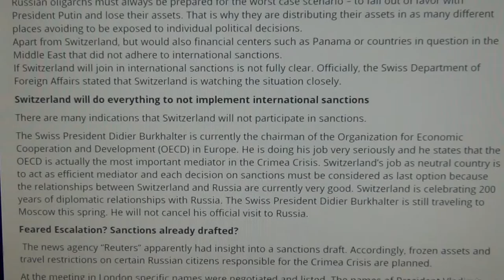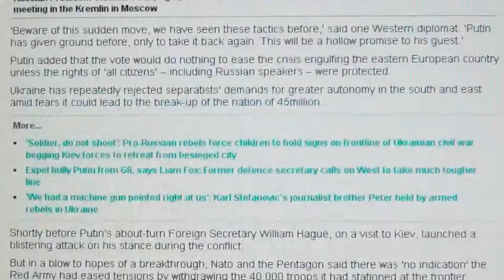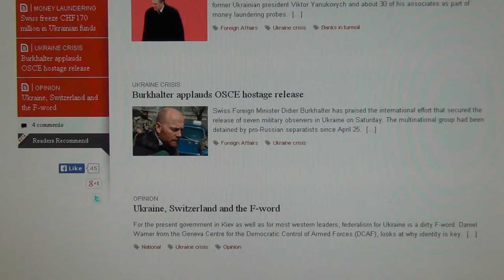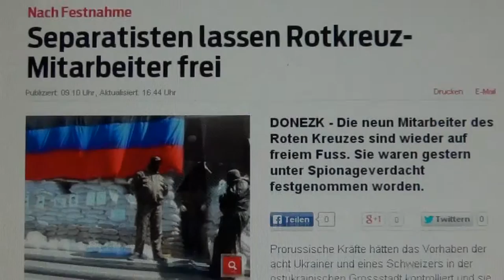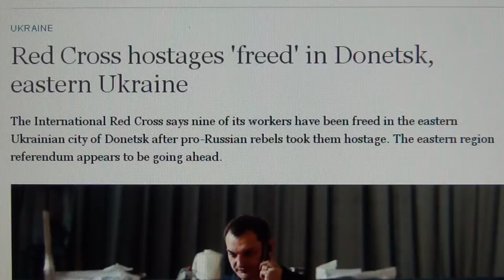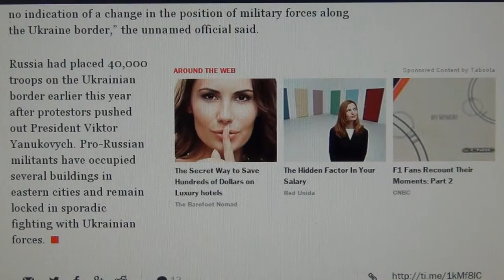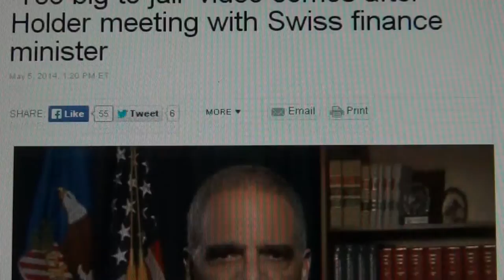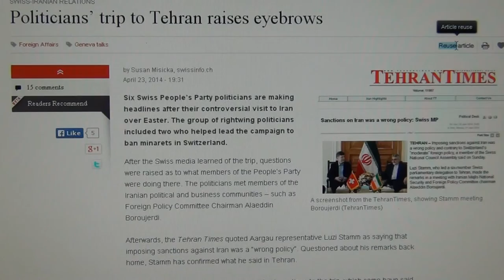SWISS NAZIS & VATICAN BANKERS